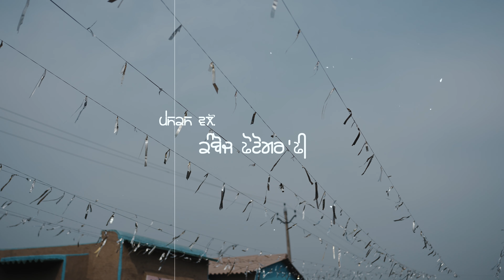NEW OLD TOUCH PRE- WEDDING { ANMOL + JASPREET } SHOOT BY KAMBOJ PHOTOGRAPHY M .9888379881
SHOOT BY KAMBOJ PHOTOGRAPHY VILL BHAROWAL ( GOINDWAL SAHIB  ROAD ) M.9888379881